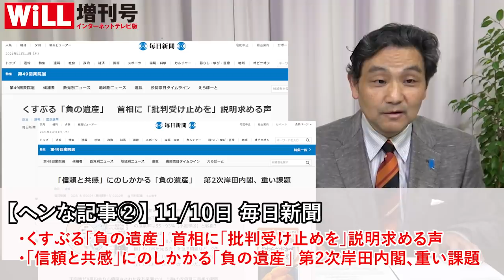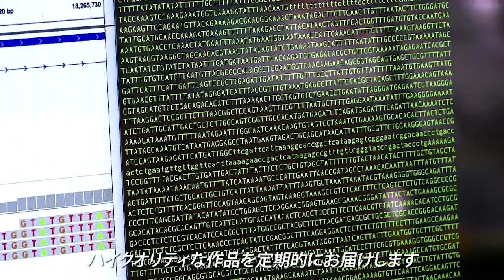【日本を貶める】朝日「売国」と毎日「卑劣」【WiLL増刊号】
Daily WiLL Online 最新記事「林芳正外相起用：「親中・リベラル」に舵を切った岸田新体制」はこちら

‹月刊『WiLL』最新2021年12月号はコチラ›

※朝香さんの解説が毎日聞ける！≪朝香豊チャンネル≫はコチラ
■白川司（しらかわ つかさ）